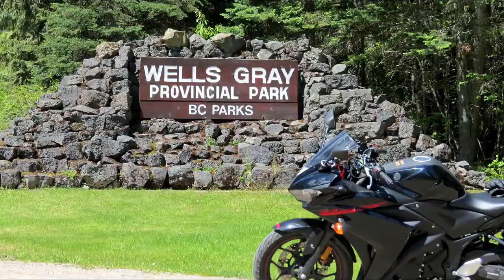Don't Buy an RV Now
Don't buy an RV. It is cheaper for most people to rent a new RV than to buy one, especially with the costs of insurance, maintenance, storage and depreciation. Most people do not camp months on end, so the justification to own a recreational vehicle isn't there. Crunch the numbers and know before you buy a new RV. Renting the latest and newest models of campers often makes more sense over buying one. If you try being a full time RV nomad, you will soon discover that it is not cheap. Just beware of your alternatives before you buy a new motor home or RV. And keep in mind a recession looks inevitable, and these things will be cheaper to buy if that occurs, too.